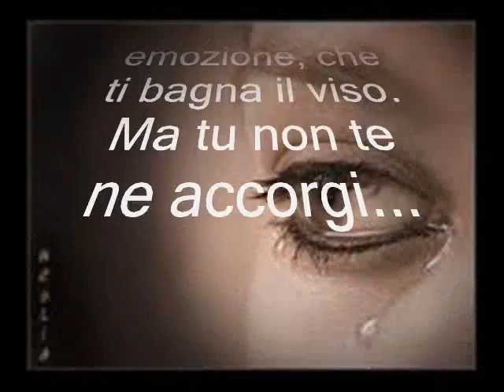L'AMORE PERFETTO in 60 secondi.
Marcello Perpetuini